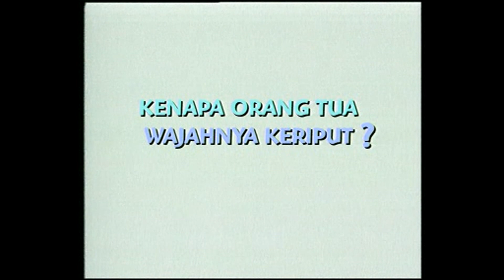Rahasia Hidup Episode Mengapa Orang Tua Wajahnya Keriput